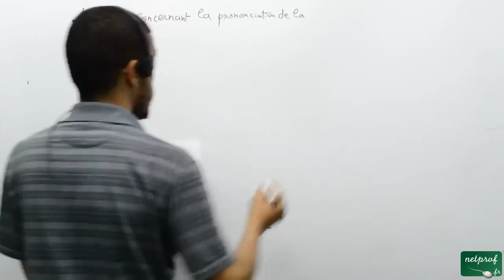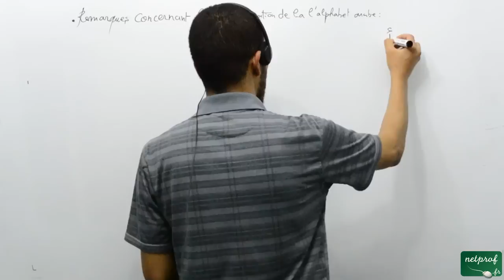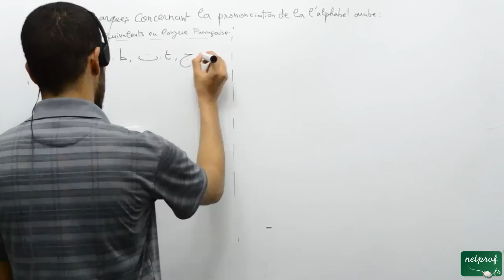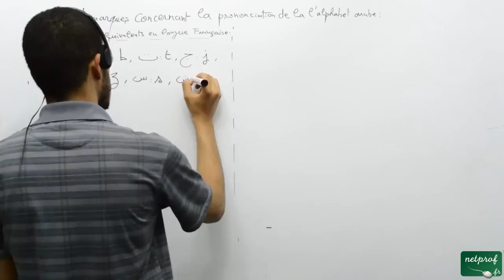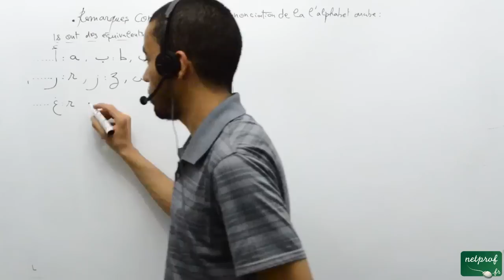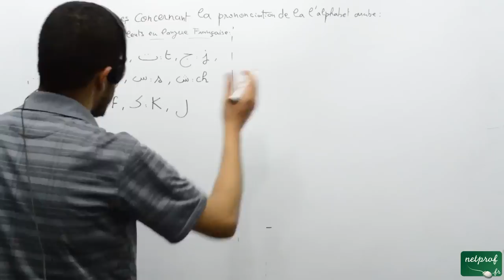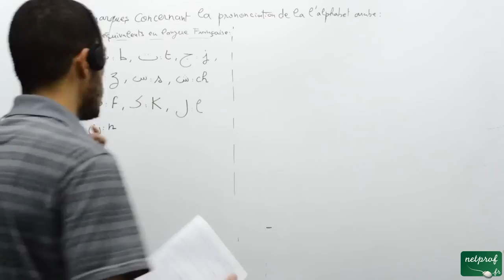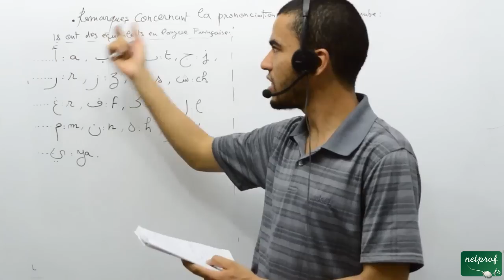005 Langue arabe, remarque 1 sur la prononciation de l'alphabet arabe.